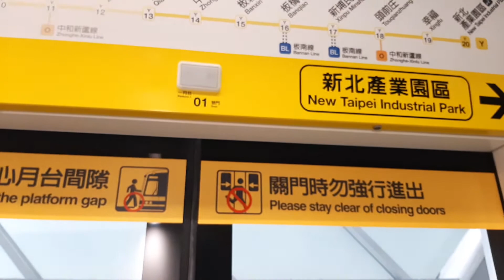新北捷運環狀線Y13橋和站12:16分拍攝開往新北產業園區站的的中運量系統鋼輪鋼軌式捷運列車(Y13橋和站→Y14中原站路程景)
109/1/19新北捷運環狀線Y13橋和站12:16分拍攝開往新北產業園區站的的中運量系統鋼輪鋼軌式捷運列車(Y13橋和站→Y14中原站路程景)